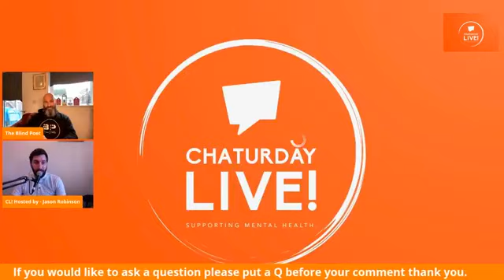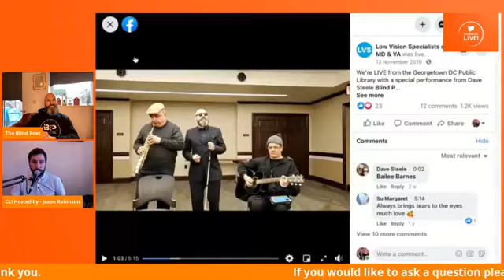Chaturday live with guests - Dave Steele and Harry McParland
On the show today we have been blessed with two amazing guests.
First off we had the wonderful Mr Dave Steele - The Blind Poet talking to us about his life and how he became one of the worlds top book sellers on amazon and how his Blindness has has never held him back but! lifted him to new hight's to help others. Also we had Mr Harry McParland a very talented young actor who's future is bright and ready to burst into the acting world. one to keep an eye on. Check it out!!